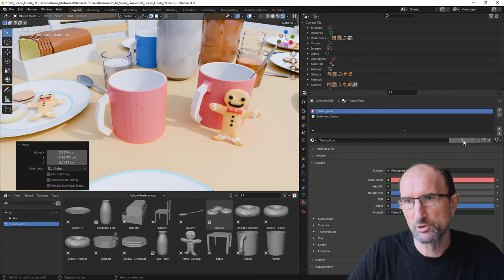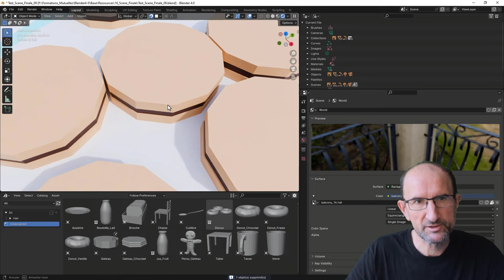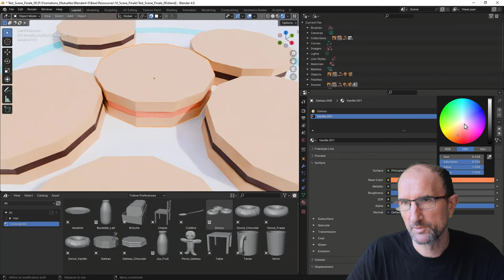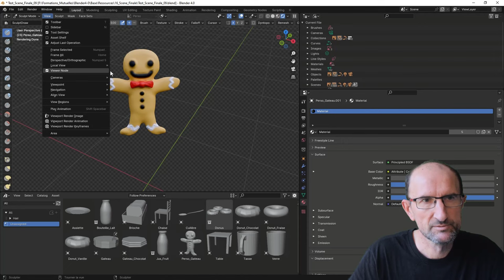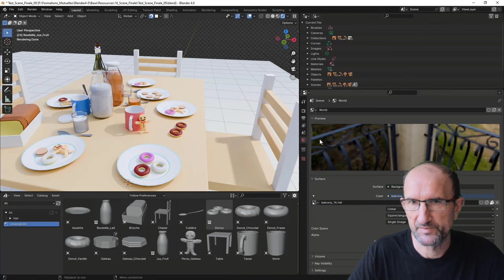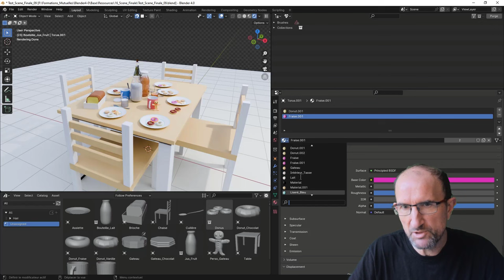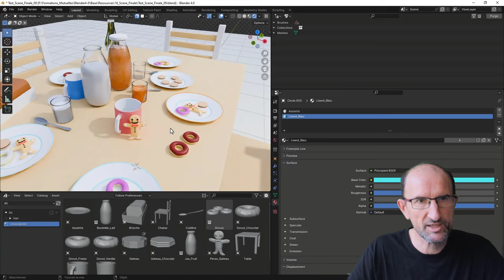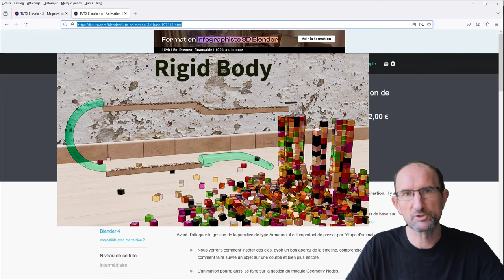Blender 4.X - suppression des fichiers orphelins - Orphan Data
👀Sur cette vidéo, je vous explique comment nettoyer votre scène afin de garder réellement ce que vous utilisez et tout le reste pourra partir à la poubelle, gain de place de vos fichiers Blend.